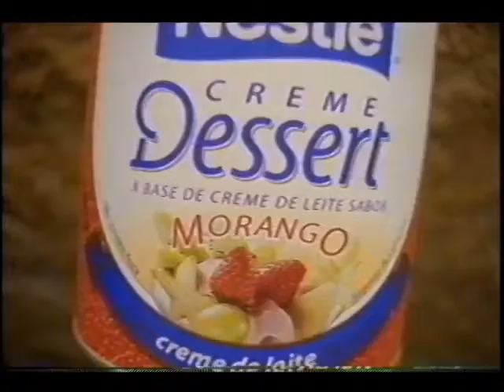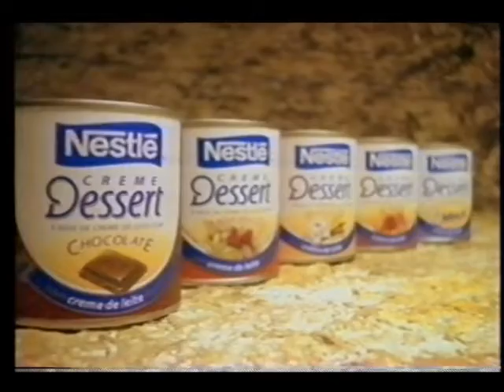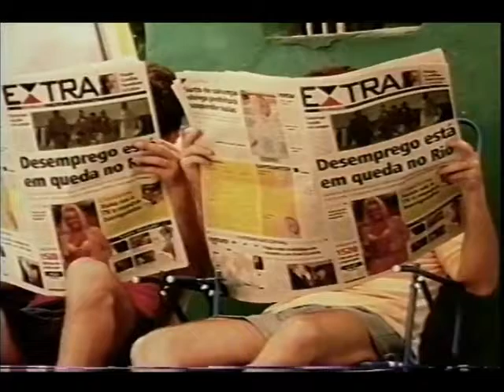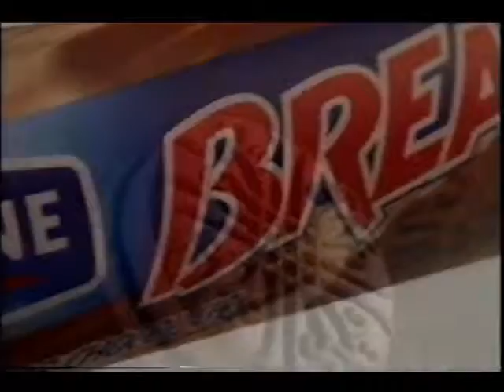Intervalo Comercial da Rede Globo - 29/03/1998 - 2ª Parte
Retirado de um vídeo postado pelo canal Geração VHS do portal Internet Archive Waybach Machine, confiram agora uma série de dois intervalos comerciais avulsos da Rede Globo de 29 de março de 1998, exibidos durante uma edição do "Fantástico". Aproveitem e matem as saudades!

- Chamada "Tela Quente: Apollo 13 - Do Desastre ao Triunfo" (recomendo este filme)
- Creme Dessert Nestlé (só de ver isso, dá água na boca)
- Asia Motors - Topic e Towner
- Cigarros Derby
- Jornal Extra (comercial de lançamento do tabloide carioca)
- Sprite (muito legal essas paródias de comerciais de refrigerante)
- Biscoitos Danone (comercial de Lançamento)
- Show de Ofertas Carrefour (Stênio Garcia)
- Purina - Bonzo
- Chamada da Nova Programação Vespertina